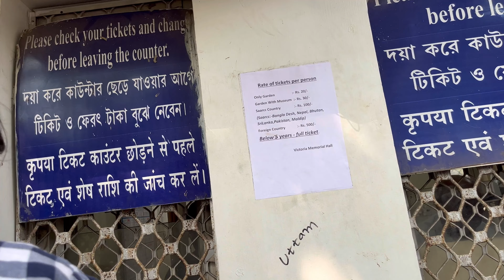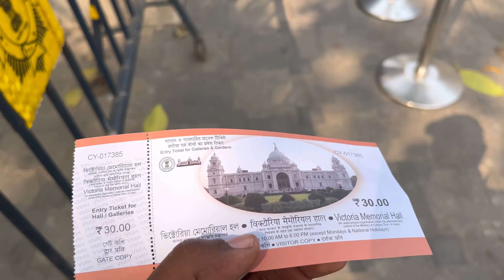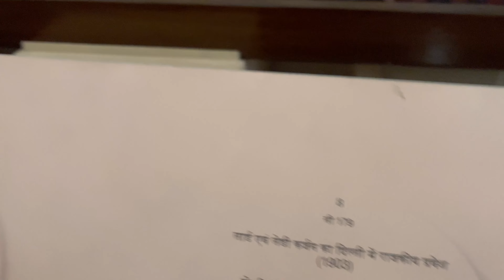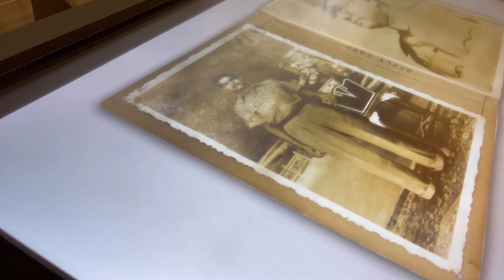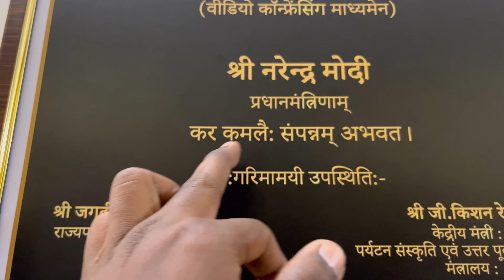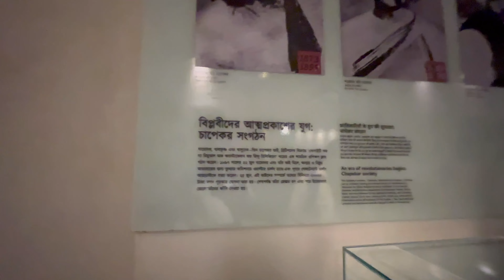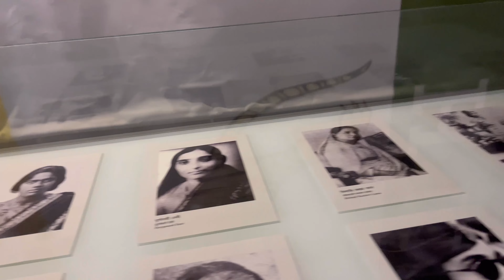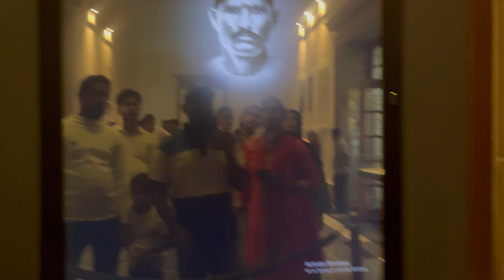ଭିକ୍ଟୋରିଆ ମେମୋରିଆଲ୍ କୋଲକାତା | Victoria Memorial Kolkata | inside video of Victoria Memorial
ଭିକ୍ଟୋରିଆ ମେମୋରିଆଲ୍ କୋଲକାତା | Victoria Memorial Kolkata | inside video of Victoria Memorial | NN Kishna

Victoria Memorial
When was it built: Built between 1906 to 1921

Who built it: Conceptualised by George Curzon, Viceroy of India

Where is it located: Kolkata, West Bengal, India

Why was it built: To commemorate Queen Victoria

Architectural Style: Indo-Saracenic revivalist style

Visiting Hours: 10am-5pm (Sunday- Saturday)
every Monday close .

How to Reach: Located in the metro city of Kolkata which is well-connected with several national and international cities.

The Victoria Memorial, a huge monument made of white marble located in the heart of the City of Joy, Kolkata (erstwhile Calcutta) in West Bengal, India is one of the most famous monuments in West Bengal that has become a museum and popular tourist spot of the state. A brainchild of George Curzon, 1st Marquess Curzon of Kedleston and Viceroy of India, this monument Epitomising beauty and elegance was dedicated to the memory of Queen Victoria (1819–1901). This grand and exquisite memorial not only stands as reminiscence to the rule of British Crown in the Indian subcontinent but also stands out as an excellent architectural gem in Indo-Saracenic revivalist style. It is a must visit tourist destination for first time visitors to experience the essence of Victorian era in the midst of the bustling metro city of Kolkata.